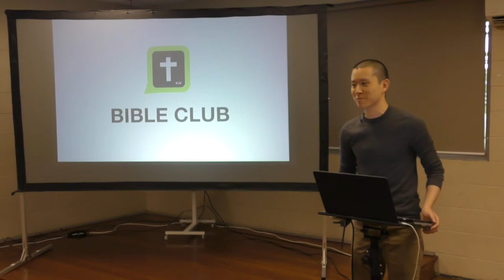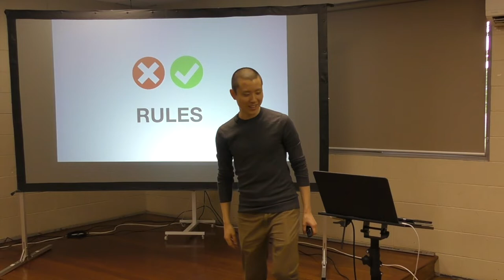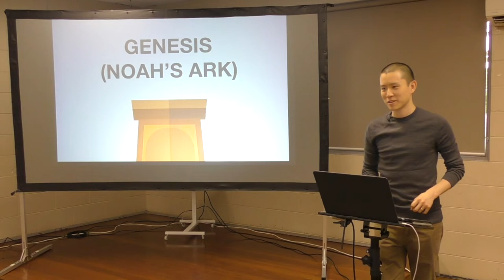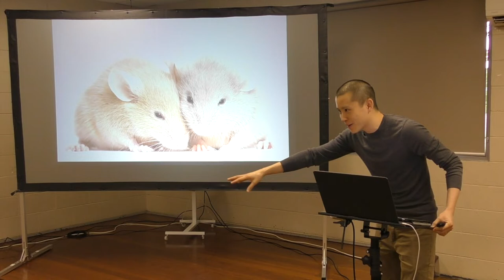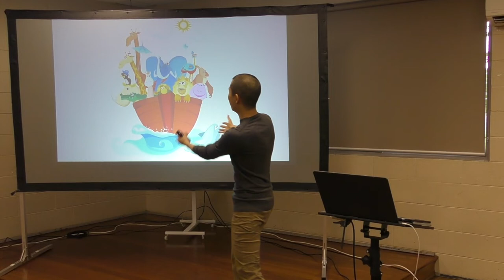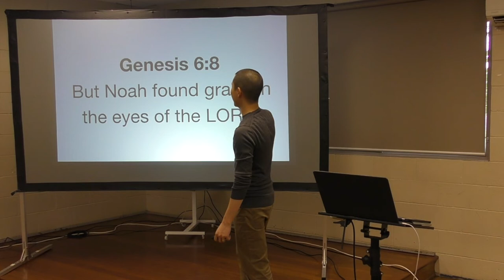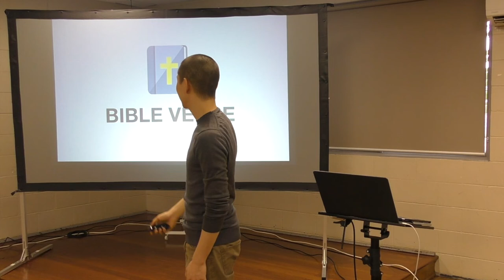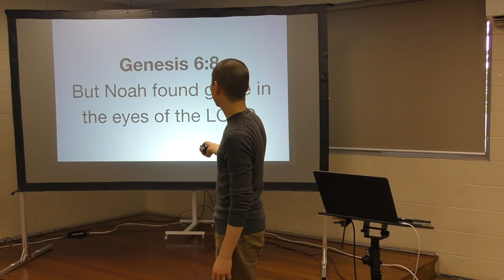Kids Bible Club WK2: GENESIS (Noah's Ark) | Victor Tey (13-Jan-2019)